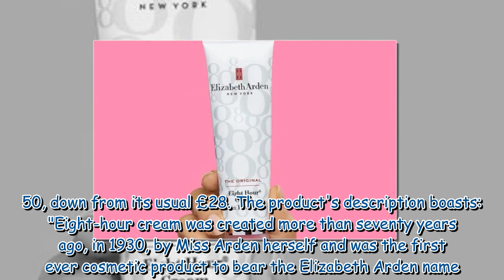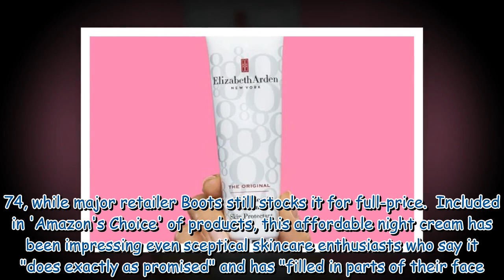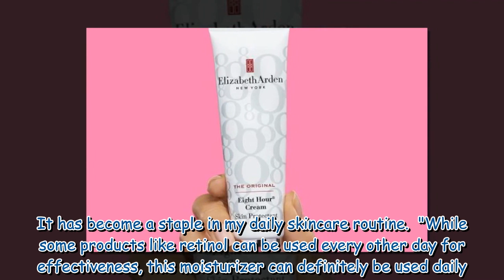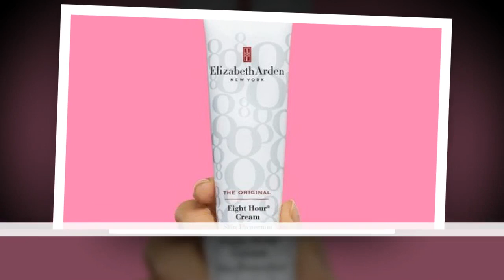Amazon shoppers raving about Cat Deeley's go-to moisturiser which is now on sale